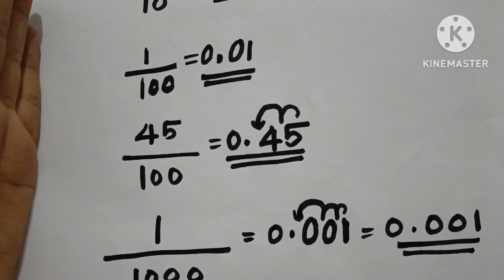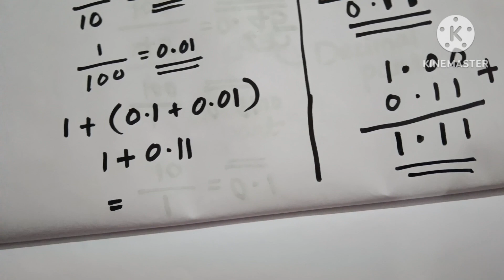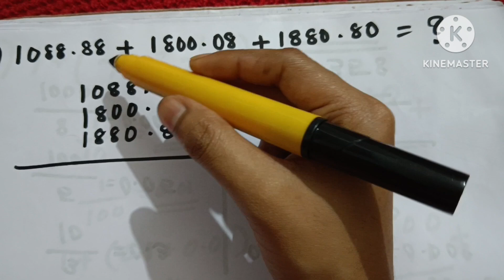NUMATS....... DECIMALS #1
Easy Tricks